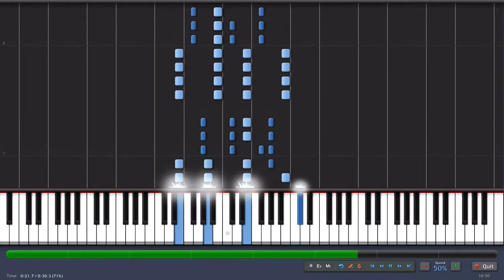Avicii - Levels Piano Tutorial [50% speed] (Synthesia)